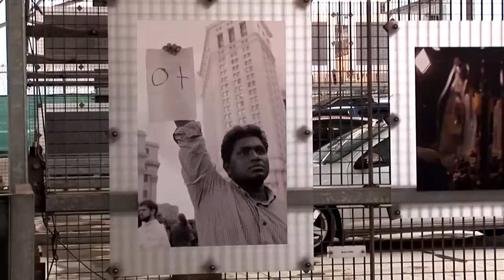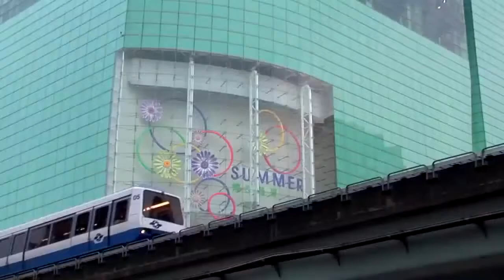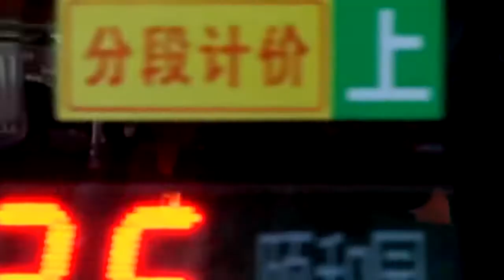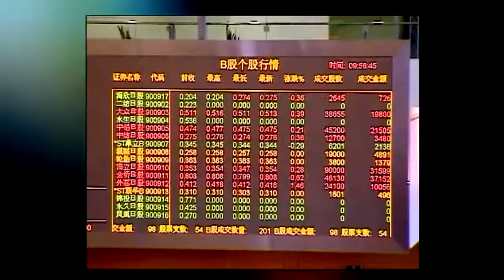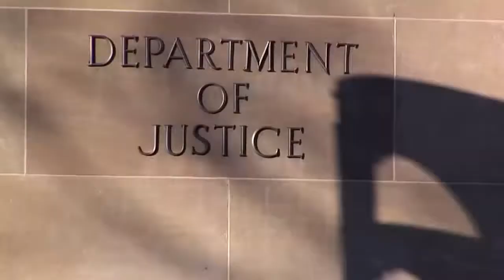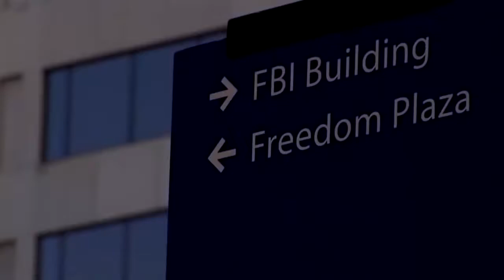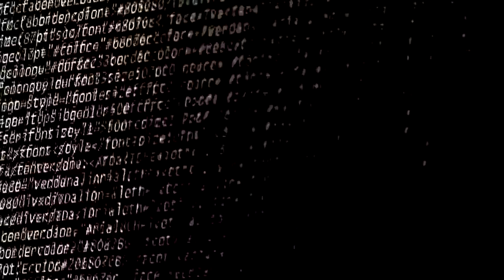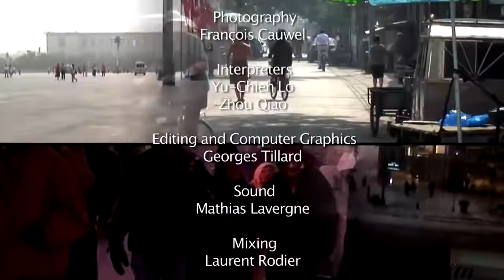WW III Between US & China History Documentary